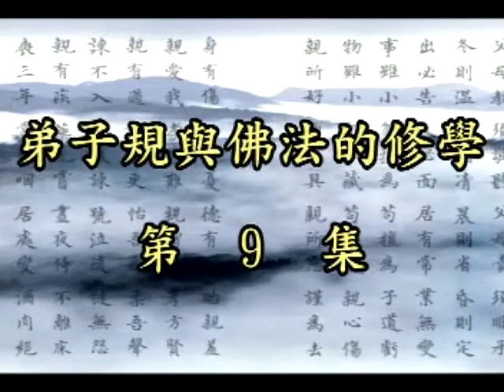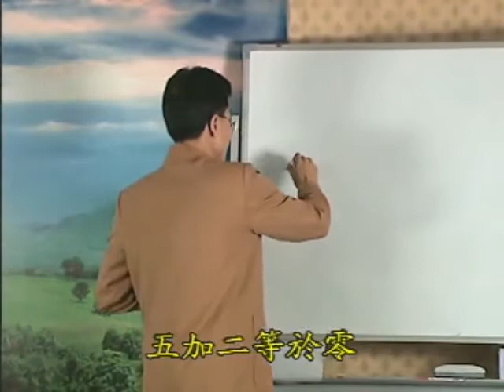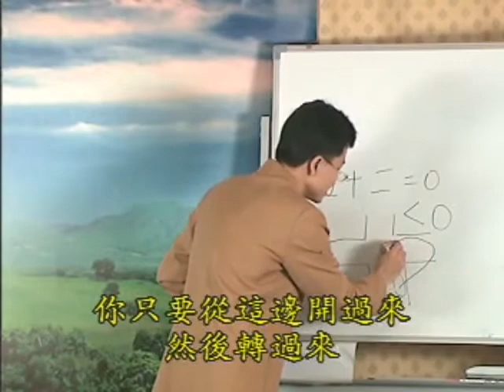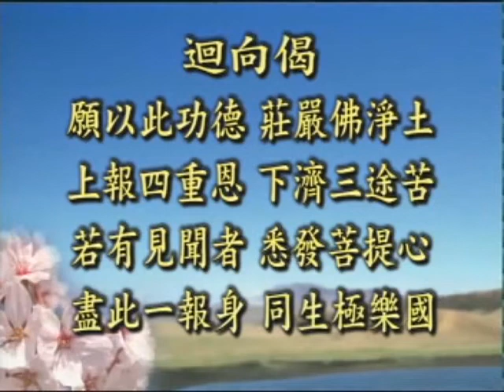《弟子規》與佛法的修學 09 蔡禮旭老師